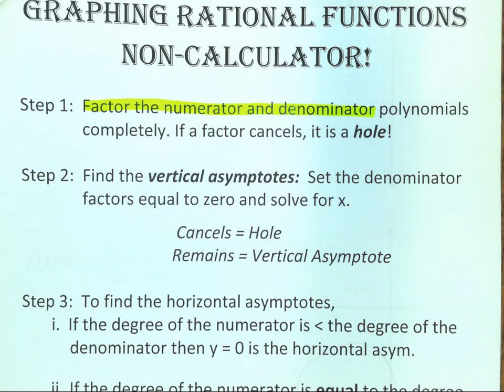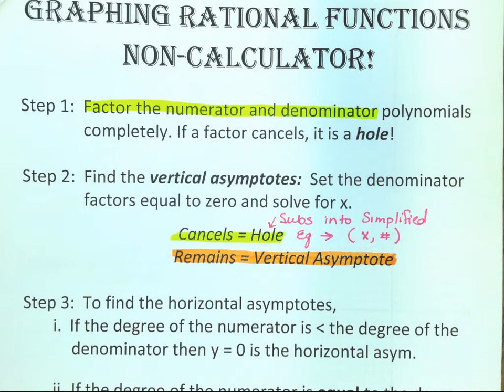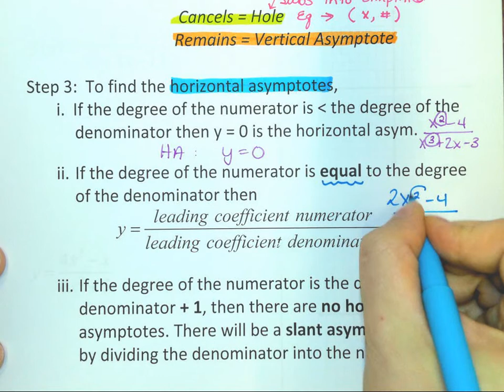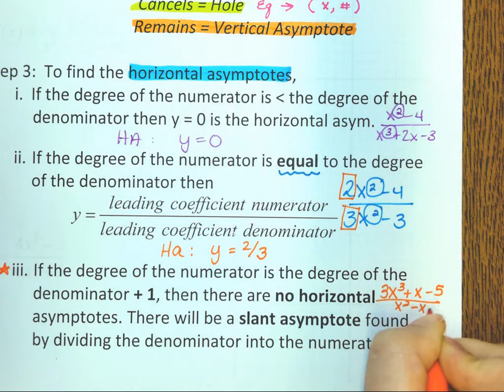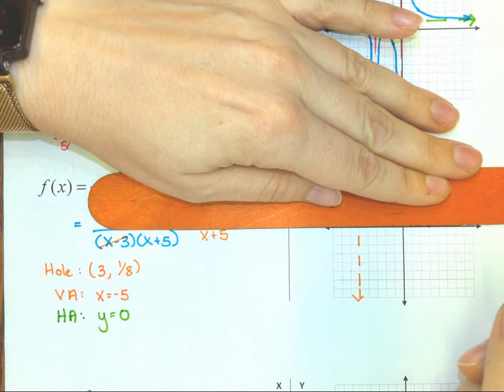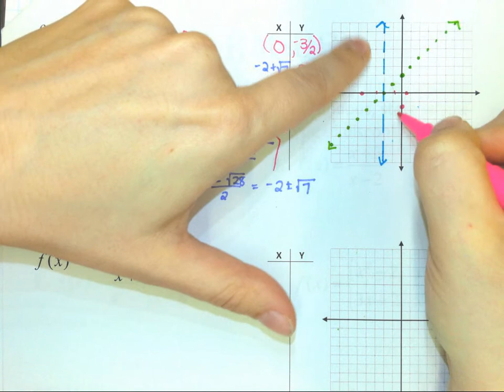F/T Graphing Rational Functions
Focus on holes, and vertical, horizontal, and slant asymptotes.  Brief review of long and synthetic division included.